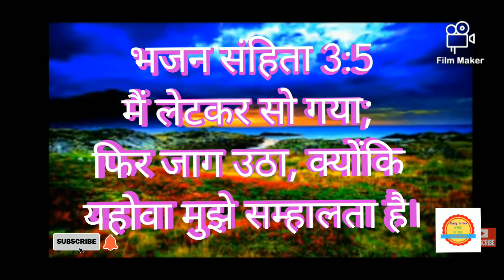Word of God Jesus Christ. Psalm 3 : 5